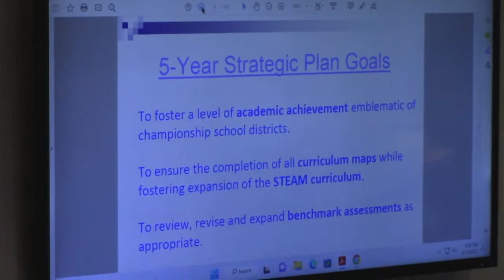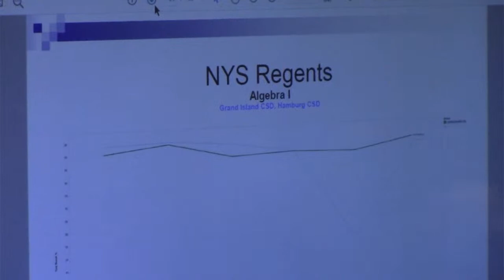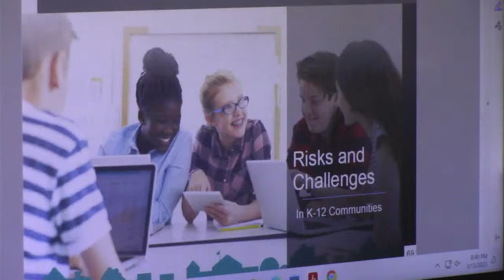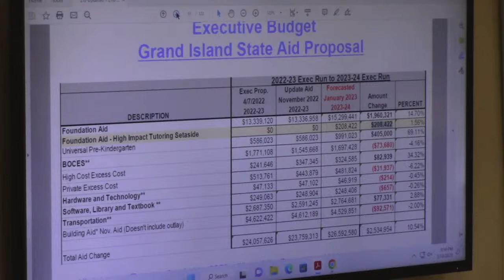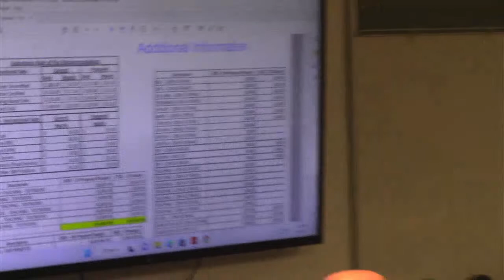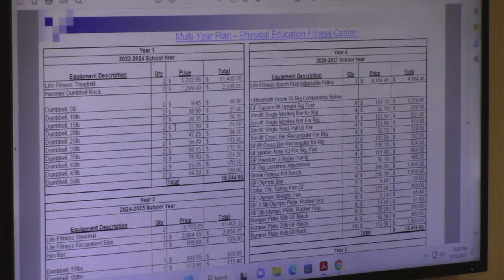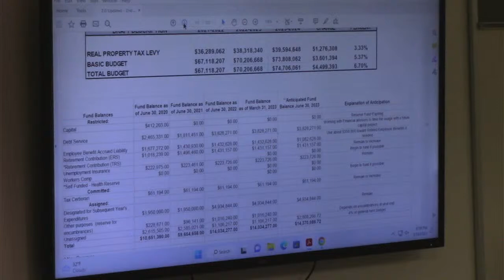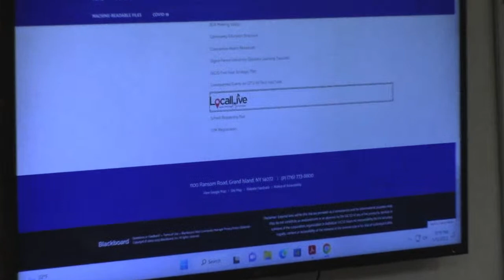Grand Island CSD Board of Education General Session Meeting 3-13-2023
The Grand Island CSD Board of Education holds their General Session Meeting on  Monday March 13, 2023 in the Professional Development Room of Grand Island High School.